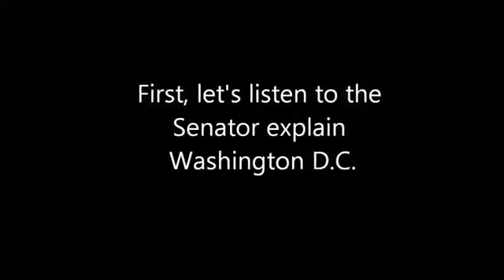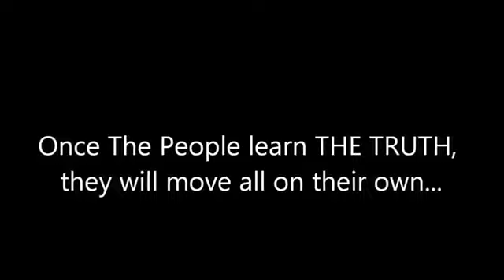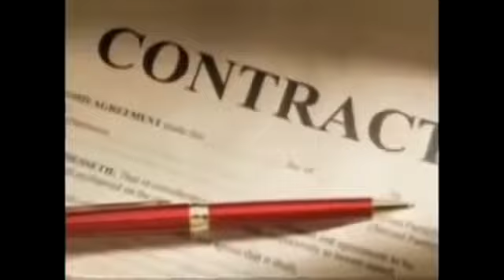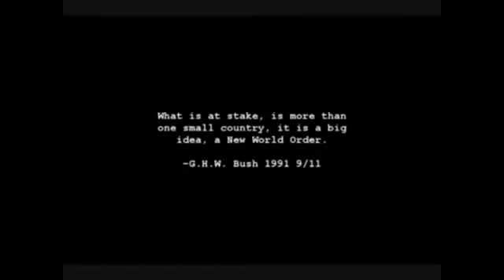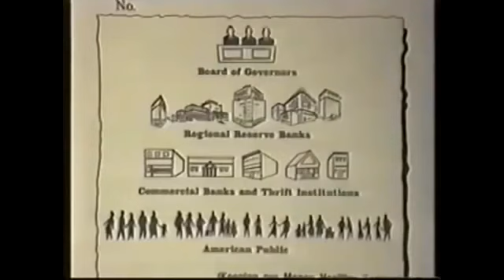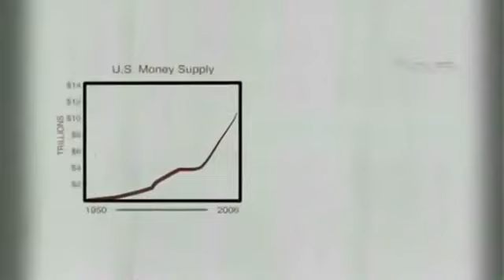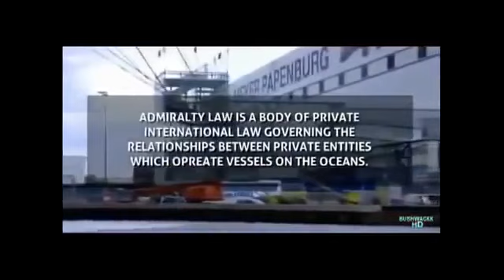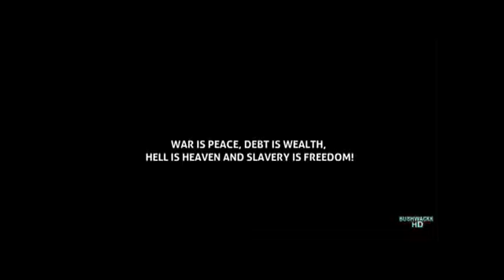Do You Know About The Act of 1871 Teach this in your School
His name is James Timothy Turner and is now serving time for the crime of trying to pay taxes with the peoples money but he was right on many accounts but didn't know all you have to do is stop using the ZIP CODE fore it is a requirement for all governments and all of commerce even nonprofit foundations but NOT the common man, mad they will get if denied the zip but your ID from DMV it always requires a zip they gave me a form proving it when they ask me which one I was, a resident of the State of Oregon or domiciled in Oregon state and told me all the laws pertaining to the form were on the back and the place where you would put your name said NAME did not ask for FIRST MIDDLE and LAST that was the first clue but the law revealed the lie but not so much a LIE as they just don't tell you and you don't look so they assume it's OK with you since you came in freely and told them your address had a zip code, a resident of the State